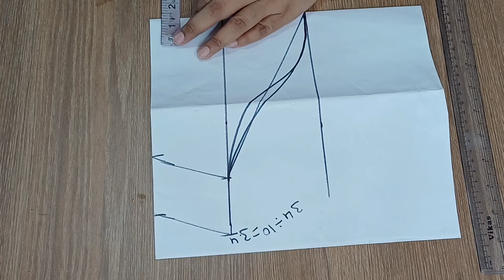Trendy 'Design Sleeves' Cutting And Stitching Very Easy Method ! Sleeves Design!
your quaries:-
 fish sleeves cutting and stitching
 trendy blouse stitching
 trendy sleeves stitching
 trendy sleeves design
 fashionable sleeves design
 thread piping sleeves design
 thread piping on blouse
 sleeves easy method for beginners
 sleeves cutting and stitching
 sleeves cutting and stitching in Kannada